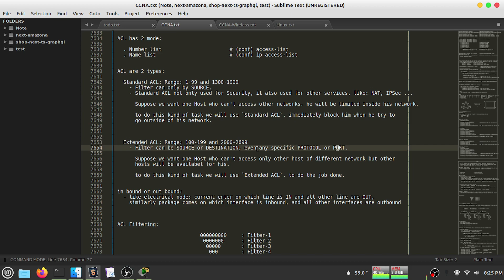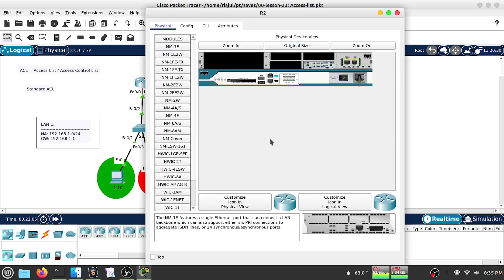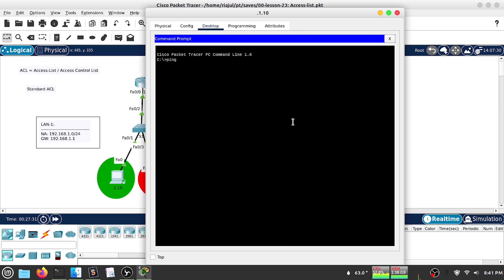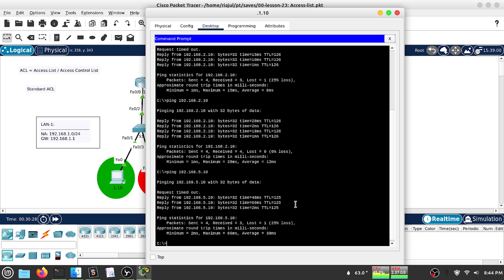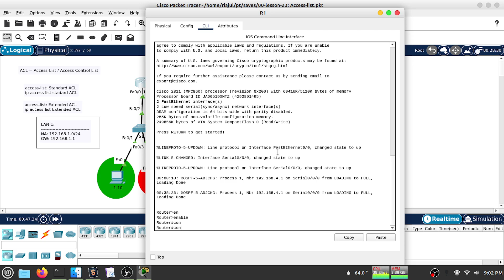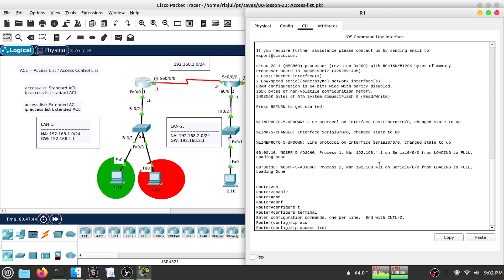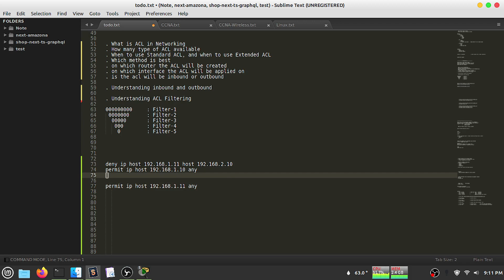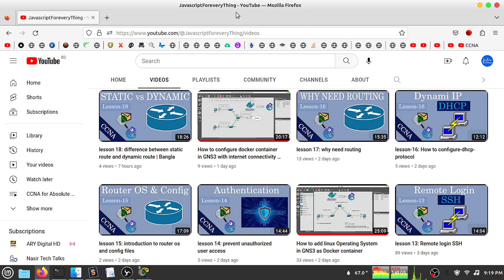lesson 23: Understanding ACL in Networking with well explanation | Bangla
lesson 23: Understanding ACL in Networking with good explanation | Bangla

Remember to resolve these questions:
 . What is ACL in Networking
 . How many types of ACL available in Networking
 . When to use Standard ACL, and when to use Extended ACL
 . Which ACL method is best
 . on which router the ACL will be created
 . on which interface the ACL will be applied on
 . is the acl will be inbound or outbound
 . Understanding inbound and outbound
 . Understanding ACL Filtering

Network Security:
 - It is a mandatory step for Network Engineer to secure the network. For that Cisco has
  Access Control System (ACL) can block any particular section from particular people.
  Cisco's ACL same as Firewall Rules  [ Do not confuse with linux ACL ]

ACL (Access Control List)
 - It is a NETWORK FILTERING mechanism, something like Firewall. first write some roles, then a
  those rules on any router interface to permit/deny any host or an entire network.

ACL types:
 1. Standard ACL: Range: 1-99 and 1300-1
  - Filter can only be by SOURCE.
  - Standard ACL is not only used for Security, it is also used for other services, like NAT, and IPSec.

  Suppose we want one Host who can't access other networks. he will be limited inside his network.

  to do this kind of task we will use `Standard ACL`. immediately block him when he tries to
  go outside of his network.

 2. Extended ACL: Range: 100-199 and 2000-2
  - Filter can be SOURCE or DESTINATION, even any specific PROTOCOL or PORT.

  Suppose we want one Host who can't access only other hosts of different networks but o
  hosts will be available for this.

  to do this kind of task we will use `Extended ACL`. to do the job.

ACL has 2 modes:
 . Number list     Router(config)# access-list
 . Name list      Router(config)# ip access-list

 - Standard ACL is always applied on the targeted network's router and applied on the targeted network's gateway interface.
 - Extended ACL can be applied on any router, but it is more convenient to create on a source router. so that bandwidth cost will be the lowest or not at all.

inbound or outbound:
 - On which Router the ACL is created, that router will decide which interface will be
  INBOUND and which interfaces are OUTBOUND.

 InBound: The packet comes via a which interface that is always inbound.
 OutBound: The packet will go through in which interfaces are always outbound

 Note:
  . Like an electrical node (Karshf Law): current enter on which line is IN and all other lines are OUT,
   Similarly, a package comes on which interface is inbound, and all other interfaces are outbound.

How ACL Filter works:
 - Every filter is like a pipe used to filter water.
   . Whose water filter out via the first `Filtering pipe` those are waste, only passed through
    water can go to the next filtering pipe.

   So if any packet is rejected in the top filter, those packets will be lost forever.

 Explecit and implecit deny:
  - When in ACL Rules `PERMIT` or `DENY` those are explicitly denied or permitted. but
   those not mentioned are `IMPLICIT DENY` by default.

   So always deny first, and end permits others, so that `IMPLICIT DENY` by default is not confused anymore.

 ACL works like bellow examples

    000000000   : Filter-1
     0000000      : Filter-2
      00000         : Filter-3
       000            : Filter-4
        0               : Filter-5

[ Timestamps ]

00:00 What is ACL in Networking
05:52 How many type of ACL available in Networking
09:24 Understanding inbound and outbound
10:33 No which router the Standard ACL will be created
14:54 No which router the Extended ACL will be created
16:22 Configuring Standard ACL via `access-list` command
34:26 Configuring Standard ACL via `ip access-list` command
39:21 Configuring Extended ACL via `ip access-list` command
56:27 Recap